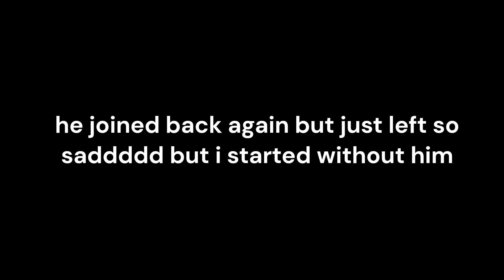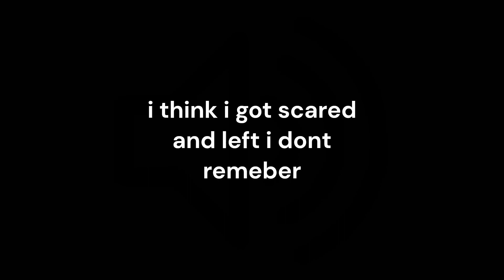i think it was fnaf i recall LOL!!!!!!